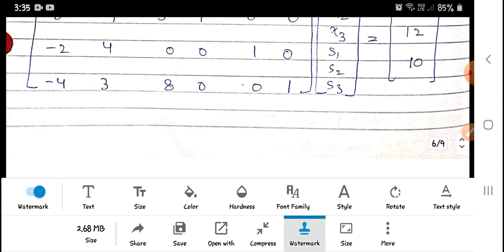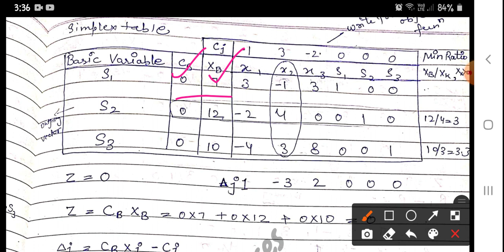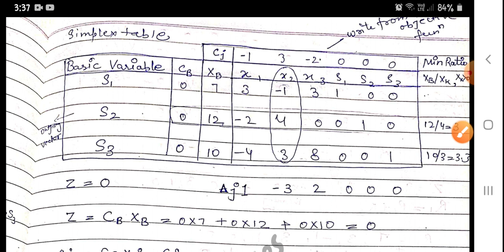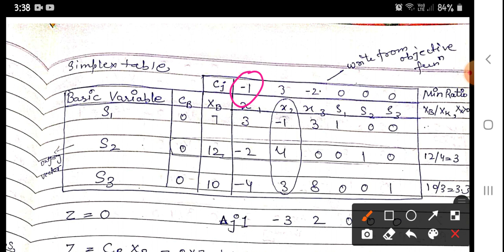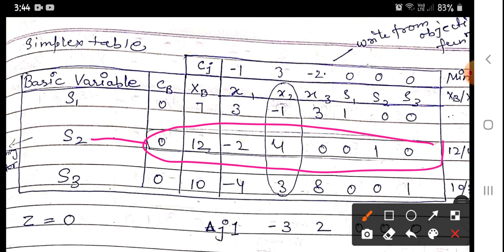MEC 003/MEC 103||Minimization problem in simplex method||M.A. ECO IGNOU